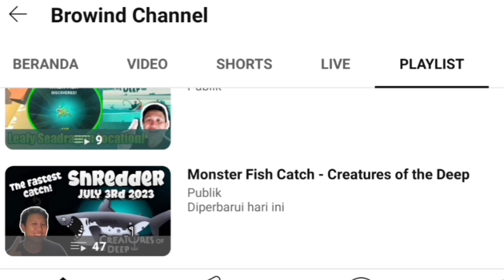Nessie Location October 5th 2024